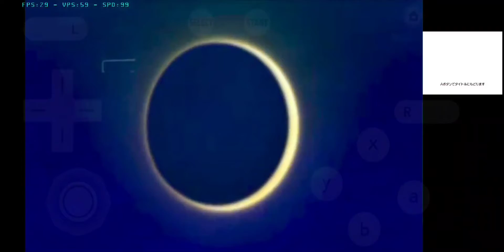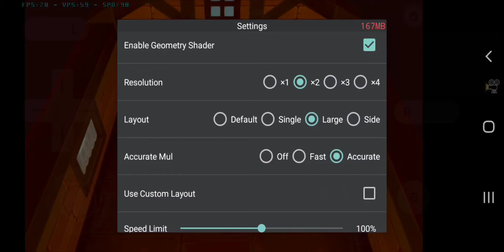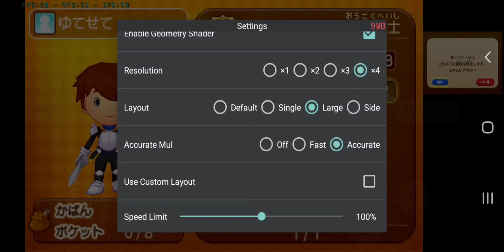Fantasy Life Gameplay Citra Emulator Android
SM8150 Snapdragon 855